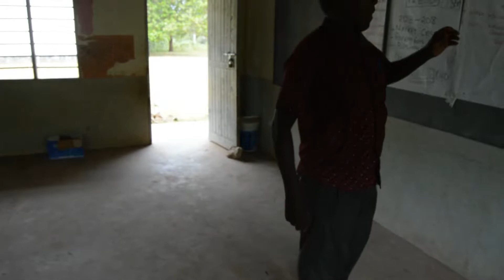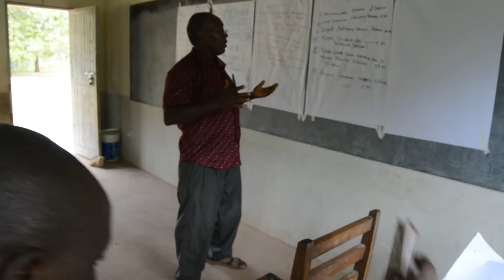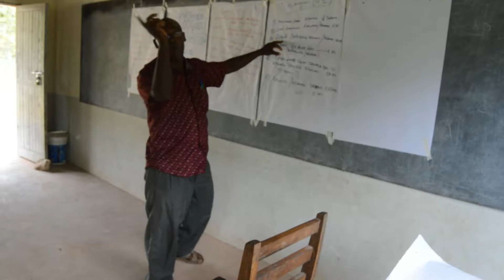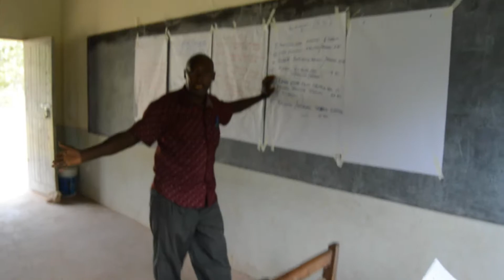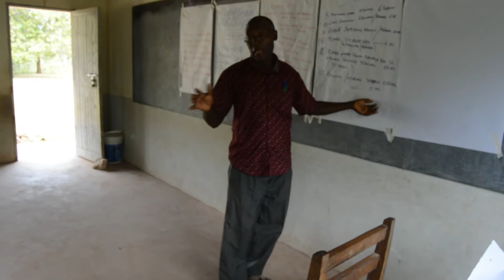Kwale County proposed projects for Kibwaga and Nguluku 2019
Citizens have a right to participate in public deliberations on budget. This is a resident of Kibwaga village, Kwale County making his proposals.